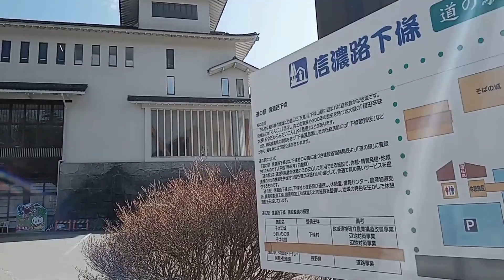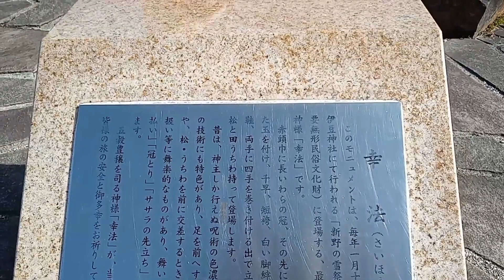農協退職した人を接待ドライブしました(2024.3/1)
長野県下條村【そばの城】→長野県阿南町【信州新野千石平】→愛知県豊根村【みどり湖】【釜津滝】

午後出かけたので帰りが夕方ちょっと暗くなりかけてました。